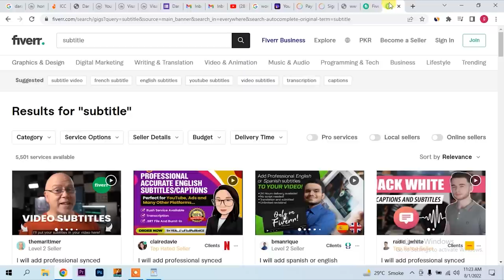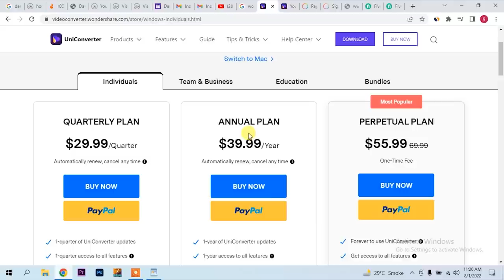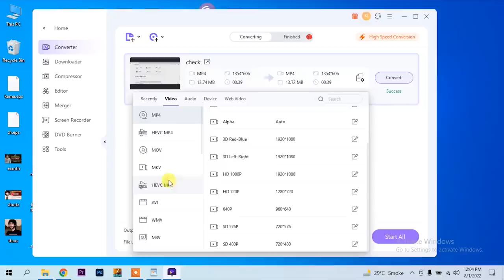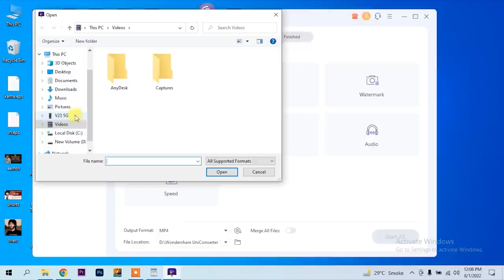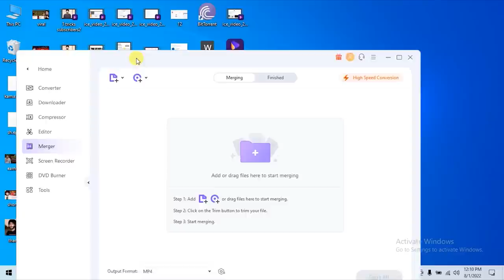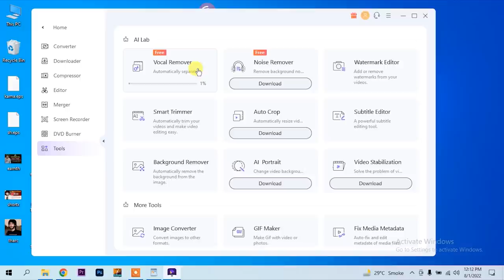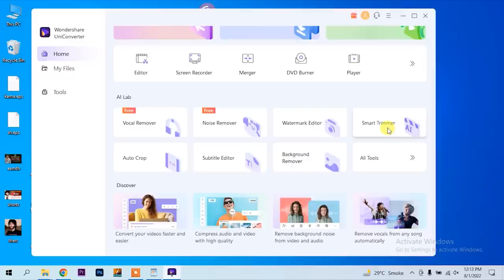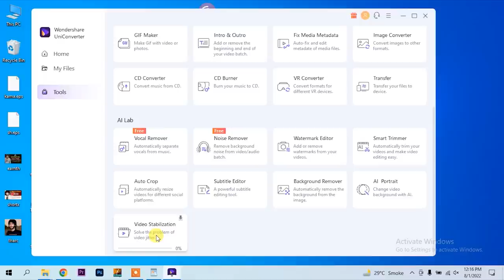Earn 2000 Pkr daily Easy Earning App || Online earning in Pakistan Without any skill